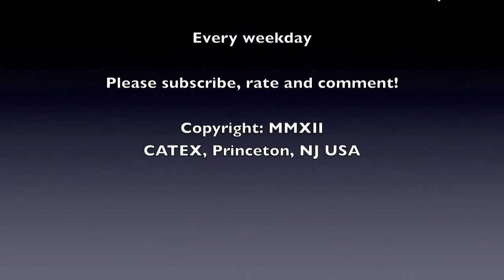CATEX News for Tuesday July 16th 2013